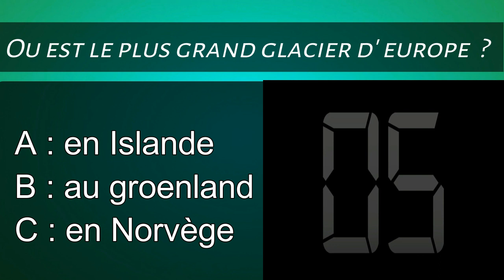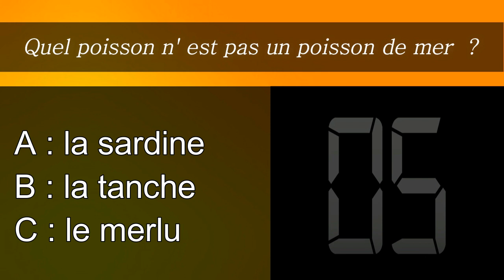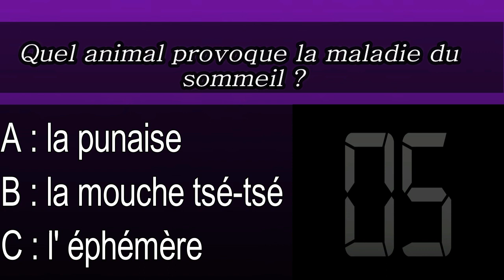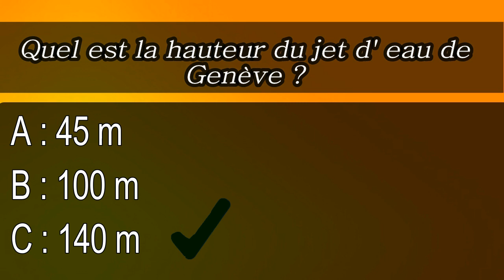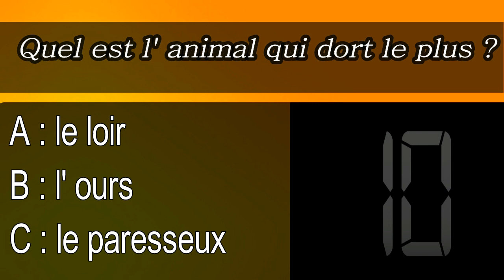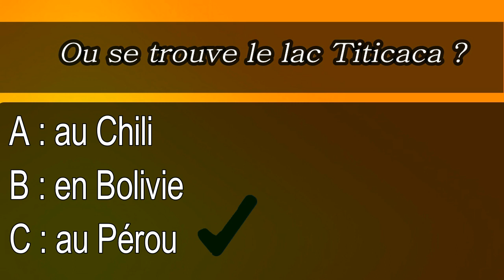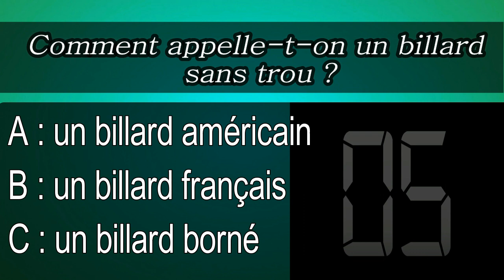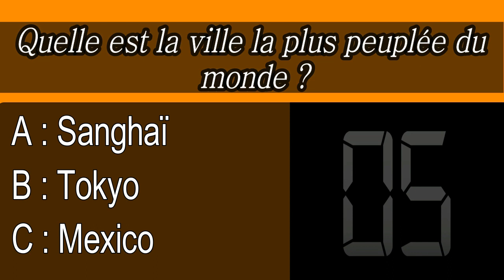Quiz culture général For Genius v1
Coucou les amis, je vous propose un Quiz culture général genius .Un point par bonne réponse.
Dites- nous, dans les commentaires combien de points vous avez obtenus. Bonne chance!  Merci à vous tous...
Likez
Partagez
Commentez
Un tous grand merci à tous .